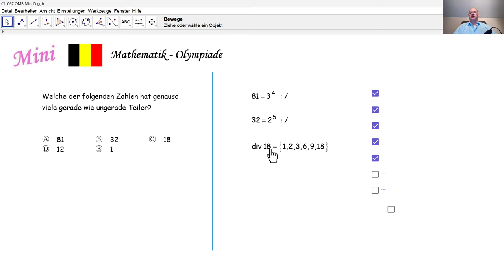Mathematik-Olympiade 2024 Mini 067